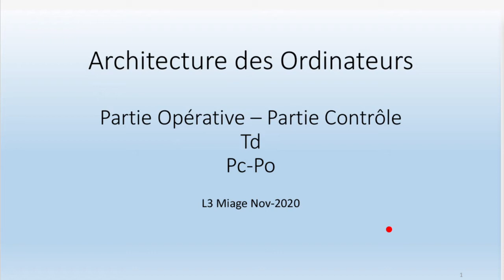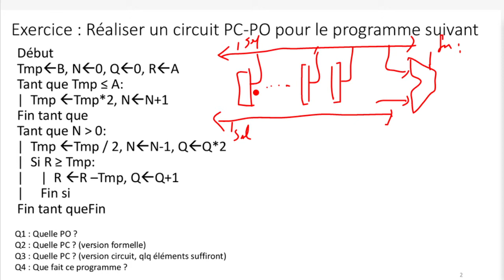Pc-Po (introduction d'un td)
Rappels sur la construction d'un circuit composé d'une partie opérative et d'une partie contrôle (pc-po) pour réaliser un circuit correspondant à un programme donné (ici la division euclidienne)